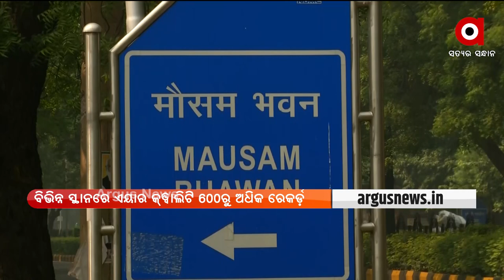ପଜିଟିଭ ଭାରତ | Argus News